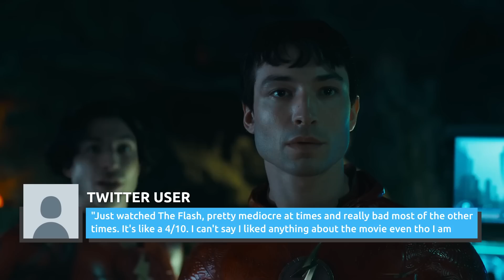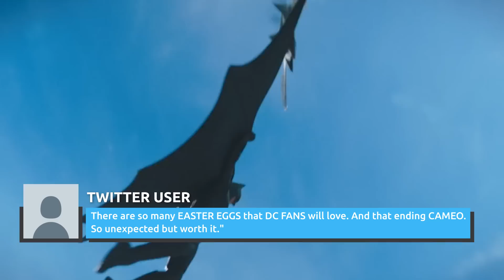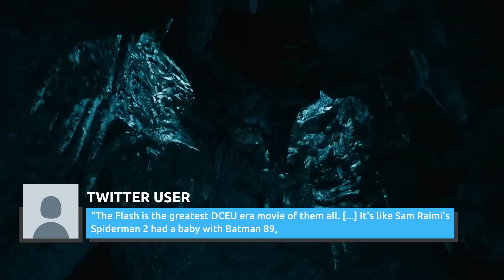Here's What Twitter Really Thinks About The Flash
The best DC movie yet or a soul-sucking vortex of mediocrity? Twitter users have given their unfiltered reviews of "The Flash," and they didn't hold back.